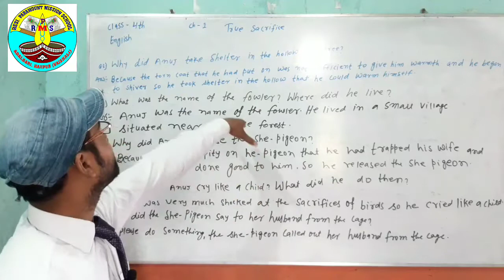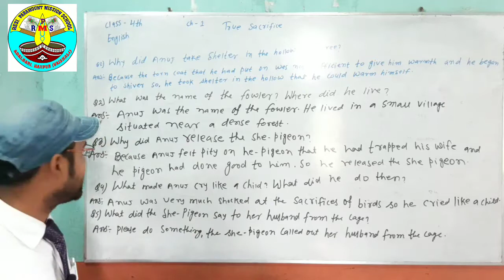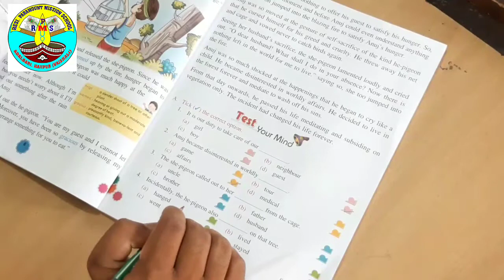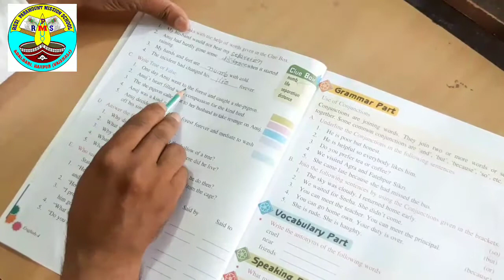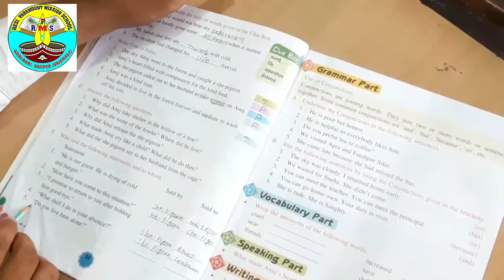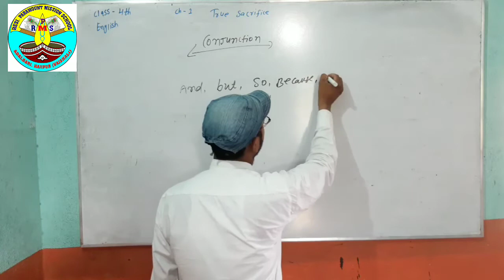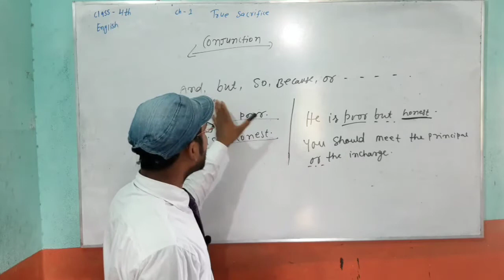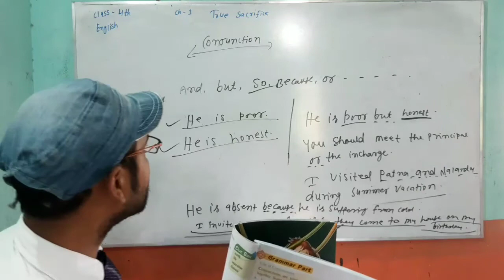English (Class-4th) Chapter -1 (Video- 2)